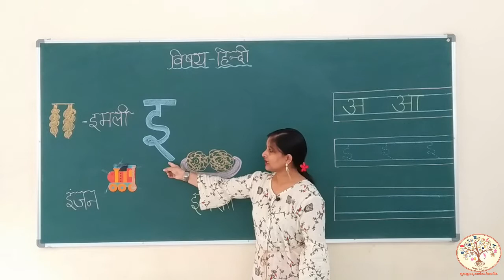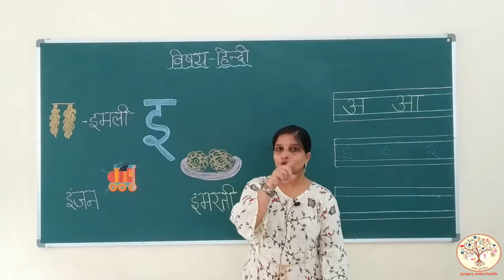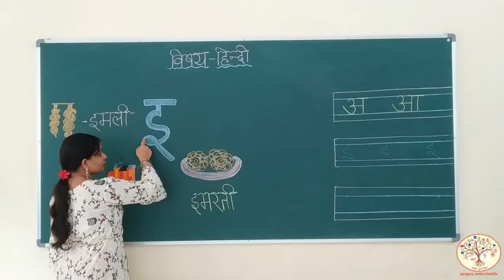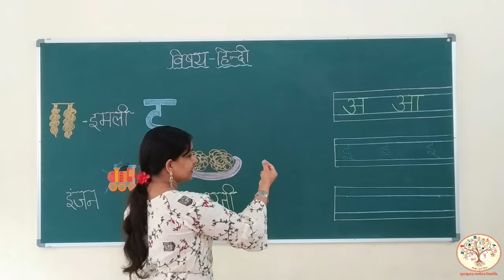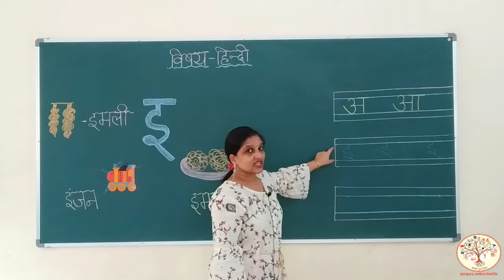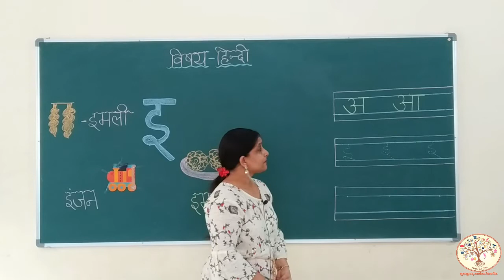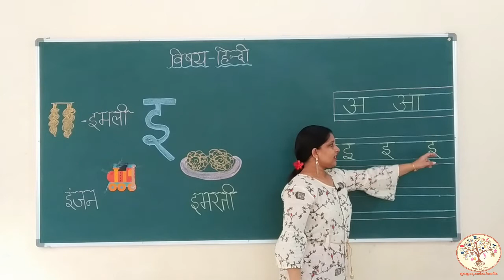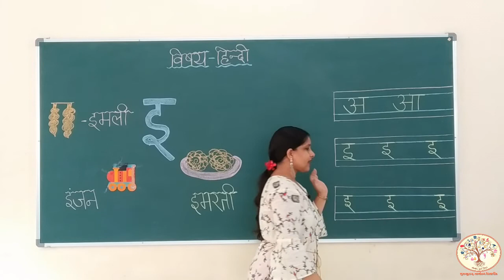NURSERY || अक्षर इ || GURUKULAM ONLINE CLASSES